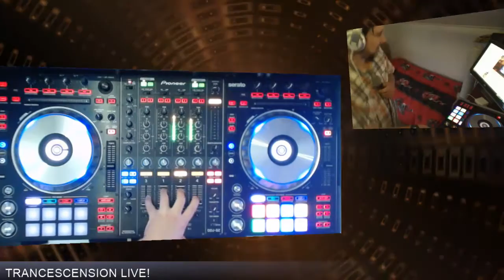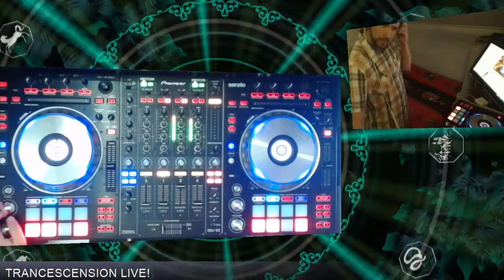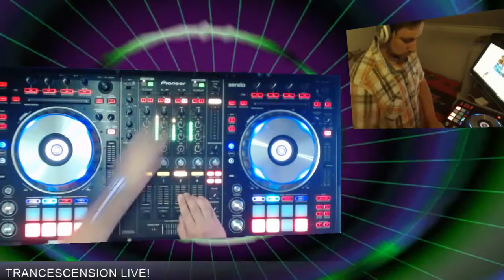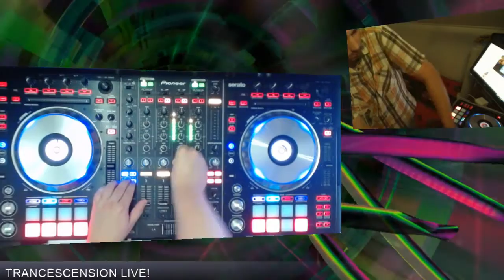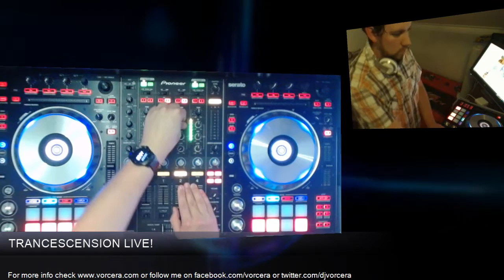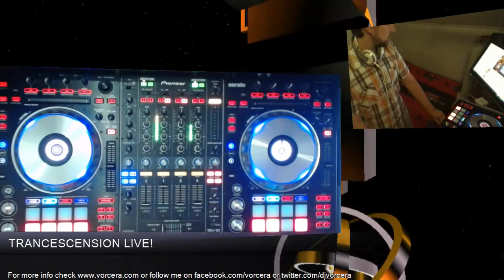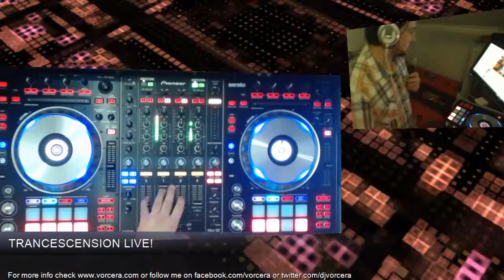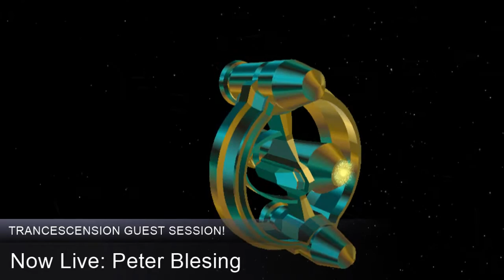Trancescension Podcast S02E54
This week you can tune in to a new episode of Trancescension with a new Guest mix on the GuestSessions.

In the second hour of the show you can listen to my dutch dj colleague Peter Blessing.

TRACKLIST

1) Abstract Vision Ft Sarah Lynn - The Very Center Of Me (Original Mix)
2) 8 Mirrors - Phantom (SkyDust Uplifting Remix)
3) Marwen - Unforgiven (Original Mix)
4) Aimoon & OzzyXPM - Pulsar (Original Mix)
5) Abide & Joze Linecker - Go For It (Simon Moon Remix)
6) Andy Jay Powell - Dream (Calderone Inc. Remix)
7) ReOrder - Arrakis (Original Mix)
8) Amir Hussain Ft Jess Morgan - Set Your Heaven Free (Original Mix)
9) Will Atkinson - Victims
10) Jedmar - After All (Original Mix)

GUEST SESSION FT. PETER BLESING
1) Re:Locate vs. Robert Nickson - Initium (Album Mix)
2) Vitodito - Salty (Moonsouls Remix)
3) Maratone & Dreamy ft. Danny Claire - You (Original Mix)
4) Dreamy - Unstoppable (Original Mix)
5) Matt Darey feat. Kate Louise Smith - See The Sun (Dan Stone Rework)
6) Adam Brooks &, Will Rees - Kupari (Original Mix)
7) Orkidea - Purity (Sneijder Remix)
8) Miroslav Vrlik & Abide - The Pieces Of Life (Original Mix)
9) James Dymond - Echoes (Original Mix)
10) Allen & Envy with Gemma Pavlovic - Heaven Won't Wait (Mike van Fabio Dub)
11) Mat Zo - Lucky Strike (Amir Hussain Bootleg)
12) Angel Ace - Entrancers (Astuni & Manuel Le Saux Re-Re-Lift)
13) Kaimo K - Ouija (Original Mix)
14) Roman Messer & Denis Sender - New Life (Ahmed Romel Remix)
15) Paul Miller - Influence (Original Mix)
16) Mostfa & Mostfa - The Eyes Of Dawn
17) Syntouch - The Longest Journey (Unbeat Remix)
18) Johan Ekman - Never Change (Mike Van Fabio Remix)
19) Mark L - Vulcano (Original Mix)
20) Lee Osborne - Resolven (Original Mix)